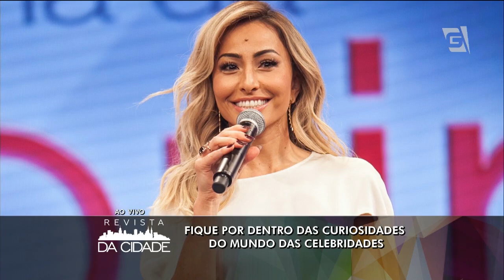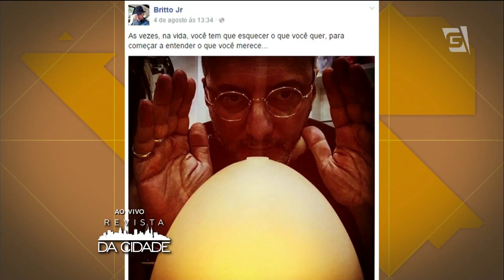Revista da Cidade - Mundo dos Famosos (06/08/2015)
Saiba dos principais fatos que acontecem no Mundo dos Famosos.